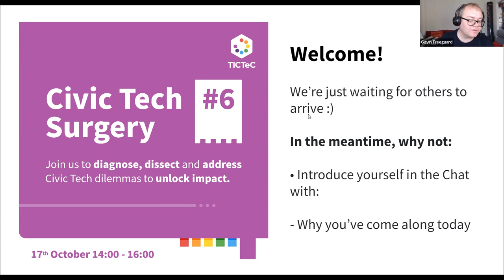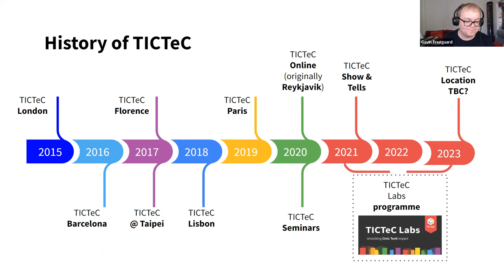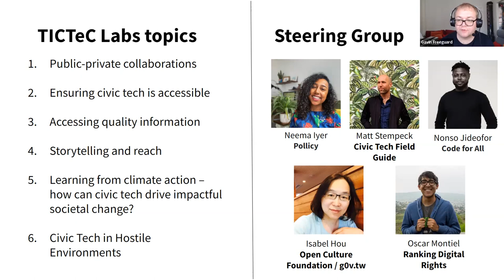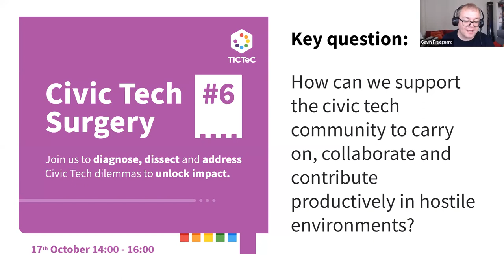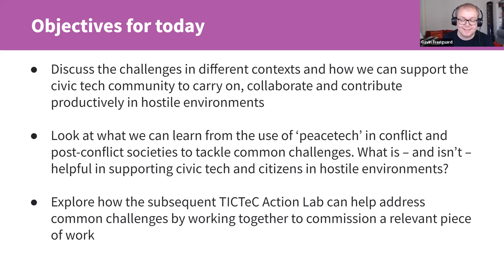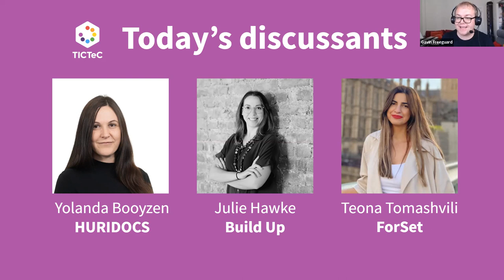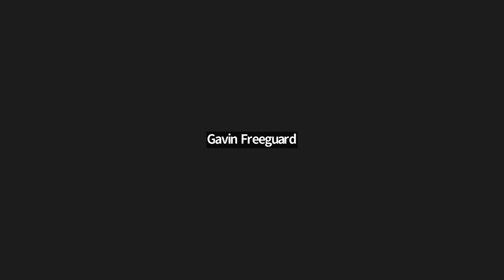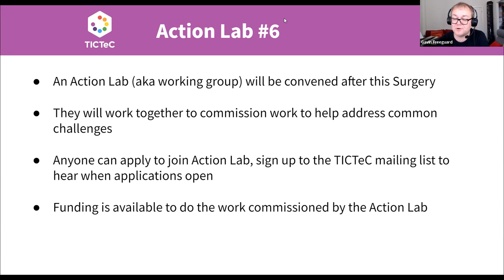TICTeC Labs Civic Tech Surgery #6: Civic Tech in Hostile Environments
This surgery discussed the challenges of running civic tech initiatives in conflict settings and other difficult contexts. The panellists brought theier experiences to the questions of how best to support the civic tech community in hostile environments; and what is – and isn’t – helpfulwhen we are doing so.

Panel members were Teona Tomashvili of ForSet in Georgia; Yolanda Booyzen of the global organisation HURIDOCS; and Julie Hawke from the international Build Up.